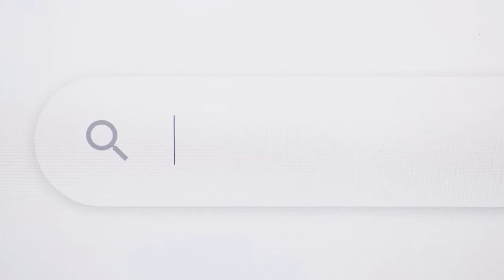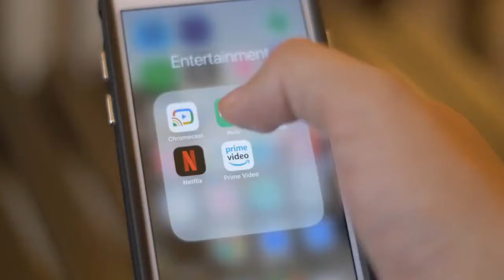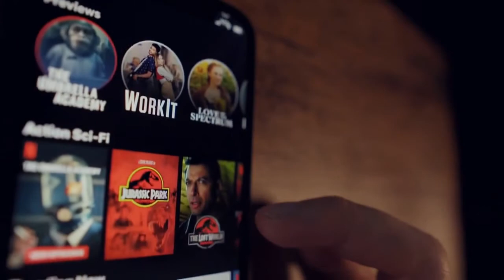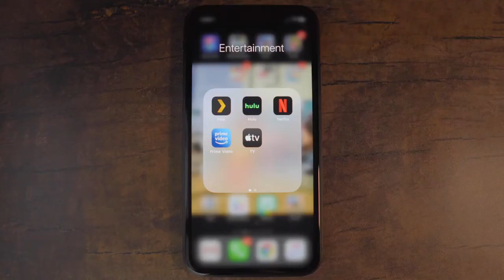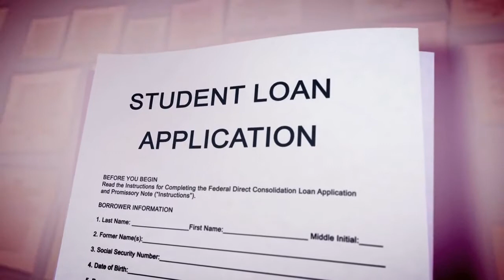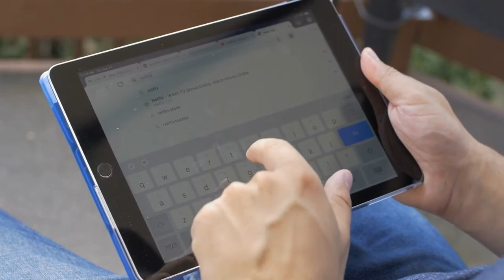Netflix (NFLX) Stock Analysis in 2022 | Financial Freedom University (FinFreeU)